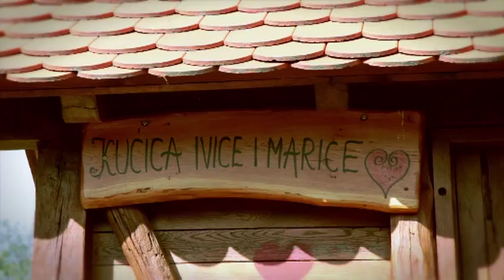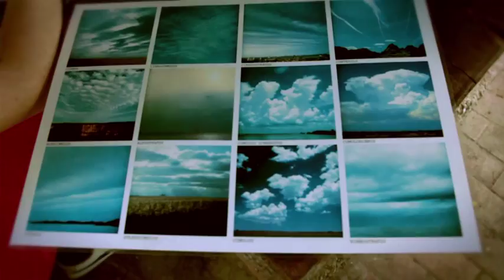Program za djecu 'Preživljavanje' - Vladimir Nazor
je specijalizirani program Podružnice Vladimir Nazor za učenike V. i VI. razreda osnovnih škola s ciljem njihove pripreme za snalaženje u prirodi i djelovanje u izuzetnim situacijama. Program se realizira u obliku učenja na temelju viđenja, gledanja ili motrenja te iskustvenim učenjem vještina koje će pomoći za sučeljavanje s izazovima i spremnosti za djelovanje.
Kroz interakciju s učiteljima, voditeljima - edukatorima i razrednim prijateljima  razvijaju se vještine, povezuju knjiška znanja s onima na osnovi fizičkog uvida te prihvaća solidarno djelovanje usmjereno grupnim ciljevima.
U provedbi programa sudjeluju suradnici osposobljeni za rad u Programu koji omogućavaju učenicima stjecanje znanja i vještina za njihovo uključenje u ozbiljnu stvarnost današnjeg svijeta.
Program sadrži edukativne cjeline o snalaženju u prirodi, naročito kad se nađemo u nepoznatom okruženju, o rješavanju neočekivanih problema, pružanju prve pomoći, odabiru potrepština i predmeta za samopomoć te svladavanju vještina nužnih za praktično rješavanje u slučaju potrebe.
Sve edukativne, funkcionalne i interaktivne aktivnosti provode se na otvorenom individualno i grupno (rad u paru ili timovima).
Program sadrži i zabavne i rekreativne aktivnosti te neophodne trenutke za prehranu, odmor i relaksaciju učenika.
Učenici tijekom boravka mogu naučiti kako se orijentirati po noćnom nebu, vrste biljaka u primorskim ili kontinentalnim predjelima, koje su to samonikle jestive biljke, koje životinje možemo sresti u okruženju, kako pružiti prvu pomoć (upoznavanje sa stvarima koje sadrži osnovna kutija prve pomoći), što staviti u torbicu za tzv. „samopreživljavanje" -- torbica samopomoći.
Iskustveno će učiti kako postaviti šator, kako organizirati prostor unutar šatora, kako i gdje zapaliti logorsku vatru, samostalno će pripremiti dio hrane na logorskoj vatri. Nanučiti će kako uloviti ribu i kako svezati različite vrste čvrste čvorova.

Mjesto provedbe programa:
Hosteli  Stoimena u Crikvenici i Grad mladih u Zagrebu
Termini i trajanje programa:
Program je trodnevni (tri dana), a moguće ga je realizirati tijekom ožujka, travnja, svibnja i lipnja, te rujna, listopada i studenog.